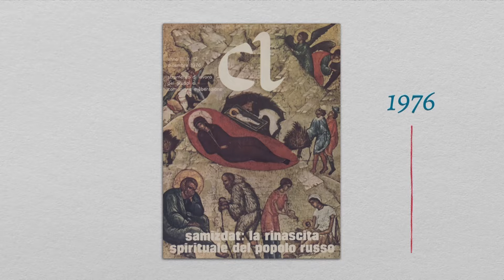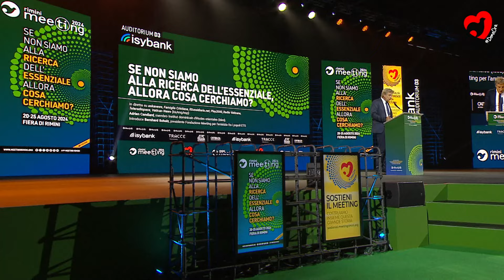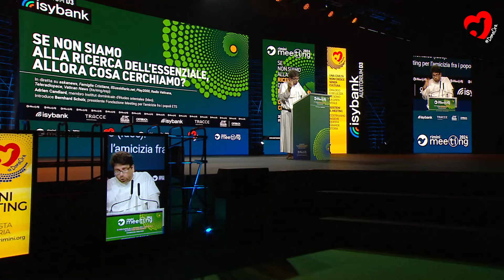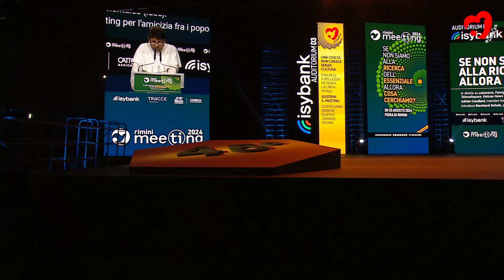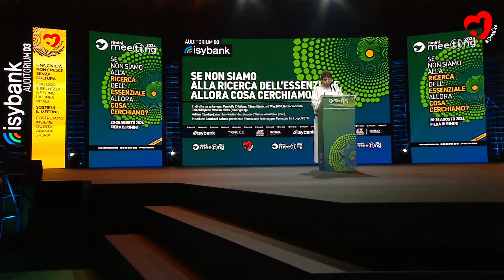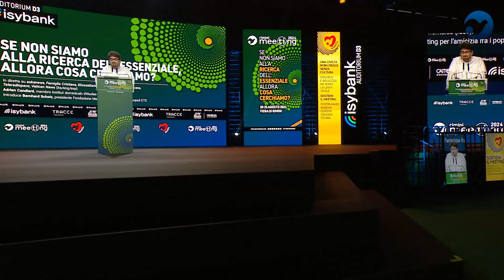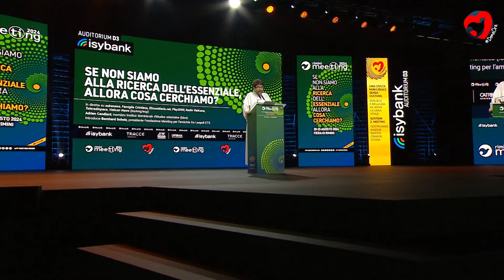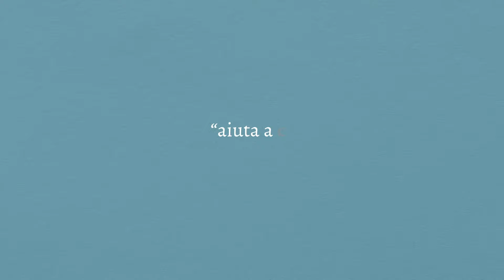SI NOUS NE RECHERCHONS PAS L’ESSENTIEL, ALORS QUE CHERCHONS-NOUS?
10:30 Début de la rencontre

Adrien Candiard, member of the Dominican Institute of Oriental Studies (Ideo). Introduction by Bernhard Scholz, President of the Meeting Foundation for Friendship among Peoples ETS

Numerous and incisive are the questions that arise from the growing existential uncertainty of many young and not-so-young people, the fragmentation of social life, an unreliable future, and the increase in conflict and increasingly atrocious wars. Too often, those who let themselves be defined by these and other problems respond with distraction or resignation or with ideological aggression and stubbornness. But is it possible to find a horizon of meaning that allows us to face these challenges constructively, to find creative answers? It is in response to this emergency that we chose as the title of the 45th Rimini Meeting the provocation launched by the American author Cormac McCarthy: " If we are not after the essence, then what are we after".